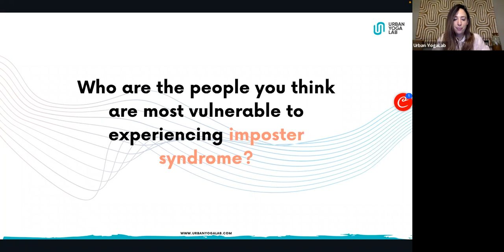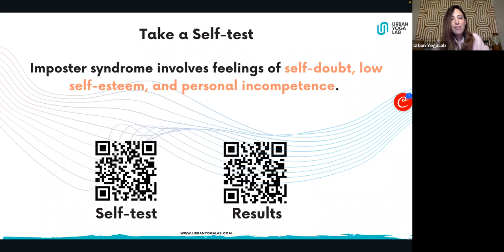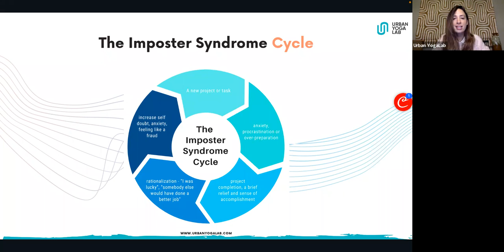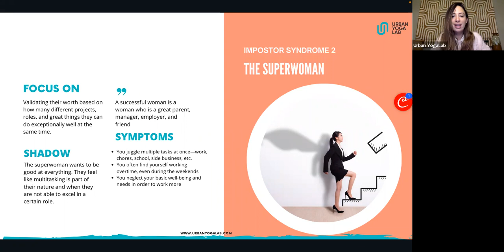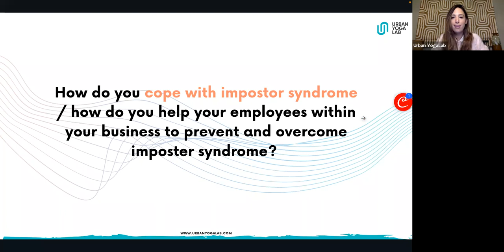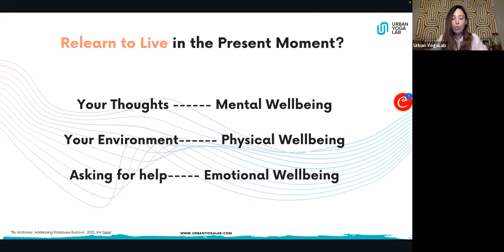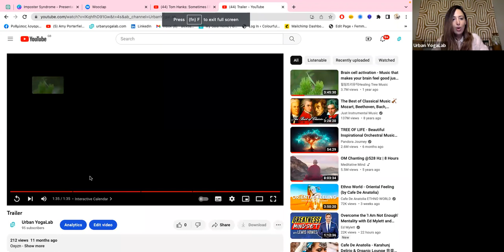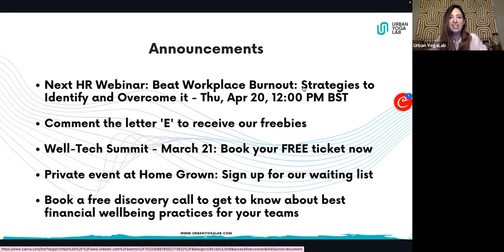HR Webinar on Women's Day I Boost Your Confidence: 5 Strategies for Managing Impostor Syndrome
Have you ever wondered how to deal with negative self-talk and feel more confident?

To celebrate Women's Day, we are hosting a webinar to provide useful information and industry knowledge on how to gain self-awareness and silence your inner critic to become the best version of yourself. This is especially relevant since Hubspot reports that 90% of female employees experience imposter syndrome, which is characterized by feelings of self-doubt and personal incompetence.

Timecodes:

00:00 🎙️ Introduction and Setting Intentions: Strategies to boost confidence and manage imposter syndrome.
04:31 🔍 Awareness of Imposter Syndrome: Explanation of imposter syndrome signs and cycle.
13:08 🔄 Types of Imposter Syndrome: Overview of five types of imposter syndrome.
21:47 🔌 Disconnecting for Well-Being: Discussion on disconnecting from work for well-being.
26:27 🤝 Psychological Safety and Community Support: Explanation of pluralistic ignorance.
28:28 🧠 Cognitive Behavioral Therapy (CBT) Techniques: Introduction to CBT techniques for imposter syndrome.
32:42 🎤 Webinar Wrap-Up and Announcements: Summary of imposter syndrome signs and best practices.

Some of the key topics we will explore include:

1. Uncovering the Root Causes of Impostor Syndrome
2. Crafting an Action Plan for Overcoming Impostor Syndrome
3. Harnessing Your Inner Strength to Overcome Self-Doubt

About our speaker :
Alexandra is a former PR executive as well as the founder of Urban Yoga Lab and Oxyzn. She specialises in designing and delivering bespoke wellbeing programmes such as annual wellbeing programmes, corporate retreats and wellbeing talks at summits. To date, she has delivered her services to 60+ brands in 6 markets, including RBC, Wells Fargo, Simmons & Simmons and Soho House. She is on a 3 years mission to help 5,000 HRs to create a positive resilient workplace, deliver their KPIs and achieve greater results of productivity!